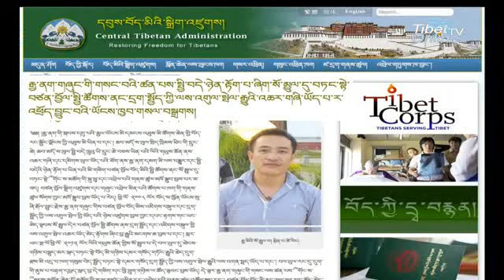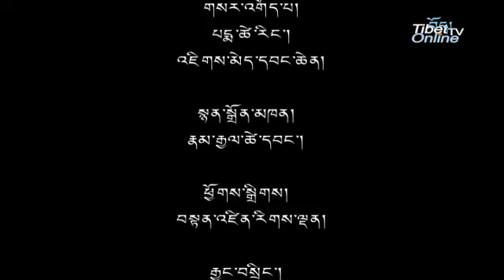24 May 2013 - TibetonlineTV News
Headlines: Chinese Espionage and Terror Plot Against Tibetan Community Exposed ◆ Health Kalon Opens 2 Day Health Workshop ◆ Kaydor Aukatsang Appointed New Representative for Office of Tibet, North America ◆ Panel Discussion:  Sikyong's Europe Visit◆